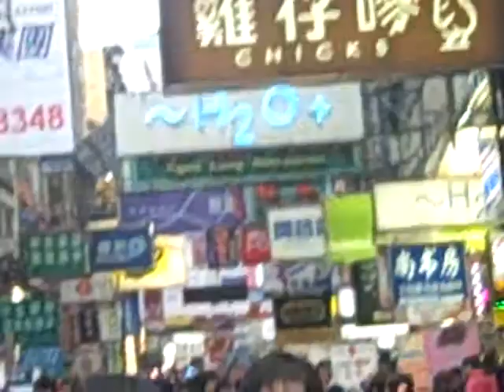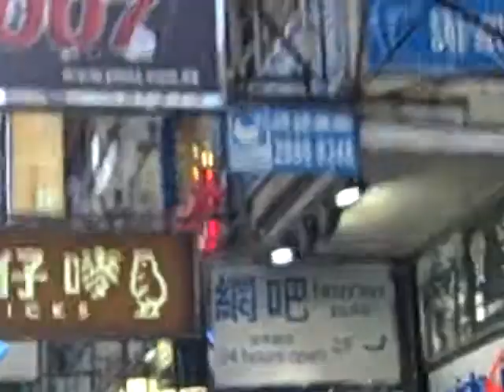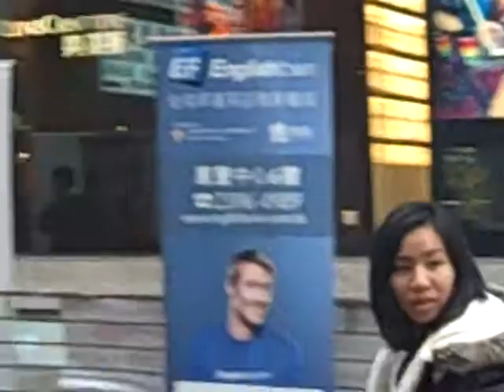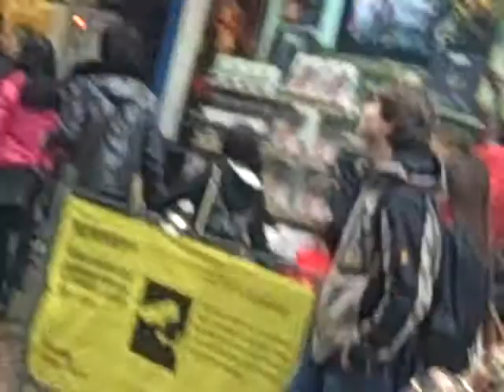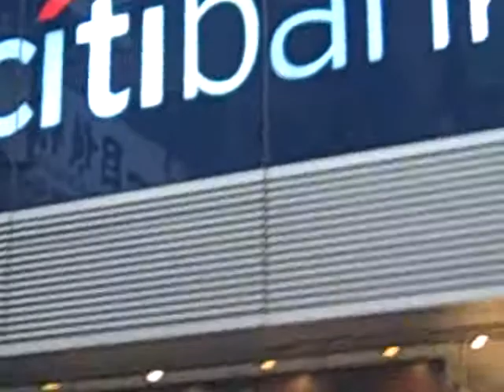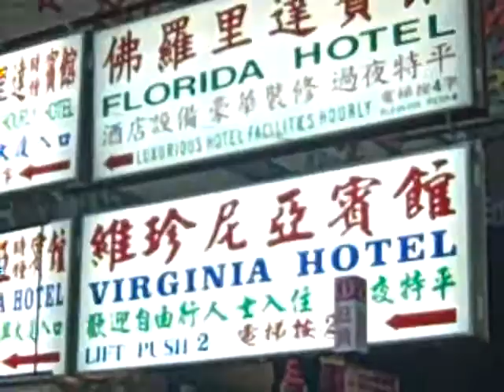Jesus in Mongkok March 11 2012.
IWIRE Pastor Ken Harley (httpiwirehk.webs.com) leads the Church at Mongkok (IWIRE-HK). This church is also part of the S3 Network (Rodney Howard Brown's Great Awakening)!

Schedule

Jesus in Mongkok at Eternal Covenant Cafe
Sunday 11 AM Worship Service in Mongkok(Prayer and Outreach at 930am)
Lunch after church. Everyone bring something to share!
Located at 2F, 67 Sai Yeung Choi Street in Mongkok (MTR Exit D3)

Jesus in Mongkok Street Outreach at Sai Yeung Choi Street and Argyle Street in Mongkok (From 200 to 500pm)

Jesus in Mongkok at Comma Cafe Dinner and Worship Service (From 530 to 830pm) next service on March 18